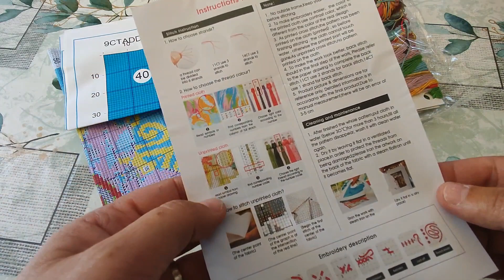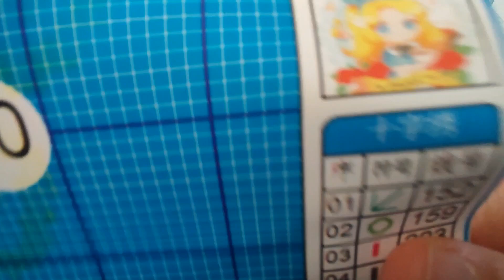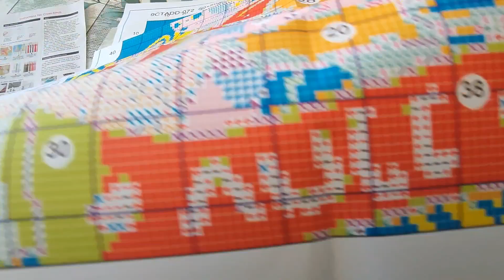Paintsomeway déballage#5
Voici ce que j’ai choisi